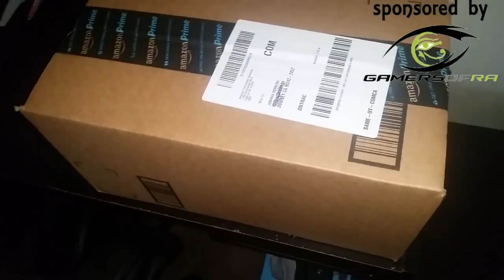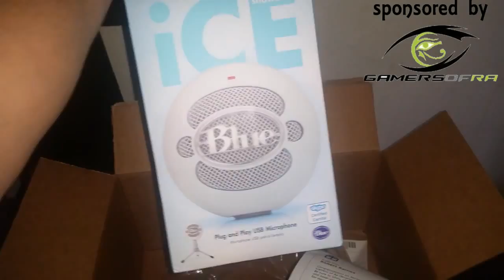Gamers Of RA First Package